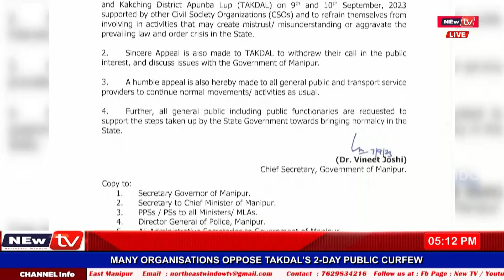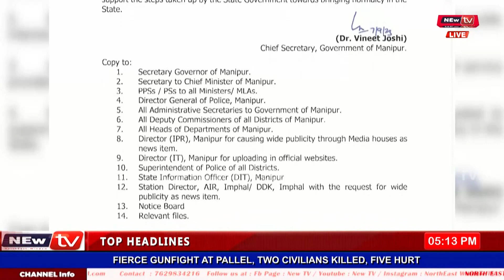𝐆𝐎𝐕𝐓 𝐀𝐏𝐏𝐄𝐀𝐋𝐒 𝐓𝐎 𝐓𝐀𝐊𝐃𝐀𝐋 𝐓𝐎 𝐖𝐈𝐓𝐇𝐃𝐑𝐀𝐖 𝐏𝐔𝐁𝐋𝐈𝐂 𝐂𝐔𝐑𝐅𝐄𝐖 𝐒𝐓𝐈𝐑